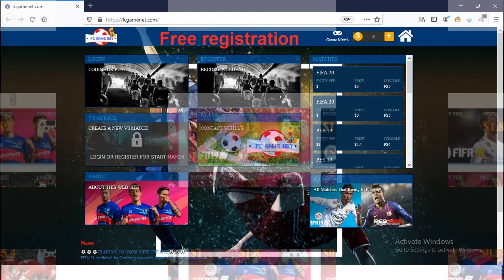casino sait (fcgamene.com ) for PES 20 and FIFA 20 with prize pes20, ps5,xboxone,pc playstation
Invitation to FIFA and PES campaign

Play for money.
Gmae online FIFA AND PES